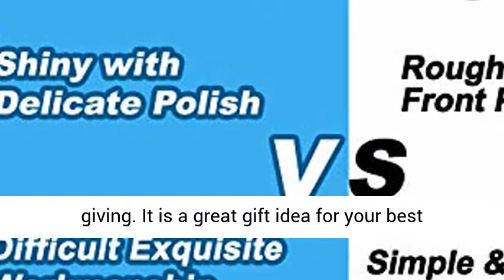Bracelet designs 2019 for girls